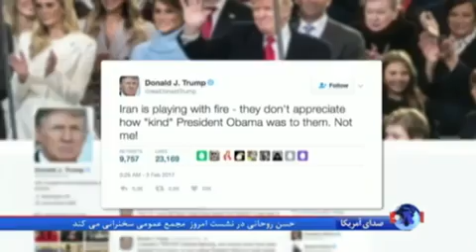گزارش نشست «اتحاد علیه ایران اتمی» در نیویورک با حضور ۱۶ مقام فعلی و سابق